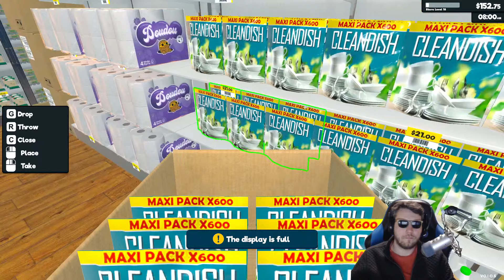I Think This NEW SIMULATOR is THE MOST AMAZING Life Tycoon Builder in 2024!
00:00 Start
05:45 Stream Start and Info
07:37 Supermarket Simulator

Channel Guidelines
1. Be kind, civil & respectful to all & English only in chat & comments
2. No constant backseating, spamming, copy paste, or all caps
3. Read the title, description & review thumbnail for details